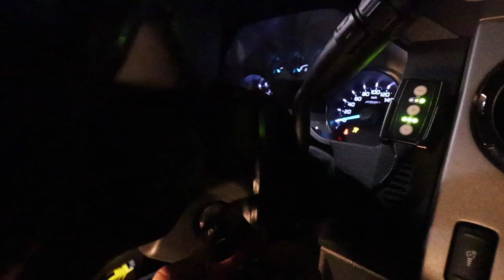I THINK I NEED ANOTHER 4WD ? 😬Time to find a new vehicle for the channel.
I THINK I NEED A NEW 4WD ? Time to find a new vehicle for the channel.

As the F250 mods start to slow down and come to completion for long distance touring i really feel like i want another 4WD for doing hard tracks.

 Having the best of both worlds for touring and hard tracks ive been considering another 4WD for the channel. I'm looking at 80 series to do a complete build up on.

ARTIST:32 STITCHES
SONG:OLYMPUS